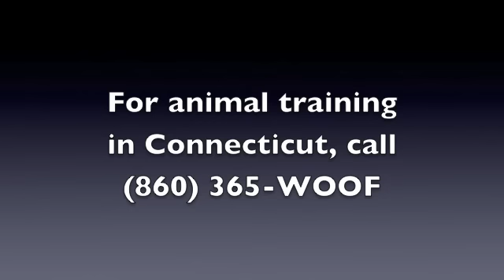Casual dog training taught through positive reinforcement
Some casual work/training with some of my dogs.  I take a relaxed approach when working with dogs.  I am a professional animal trainer in Connecticut.